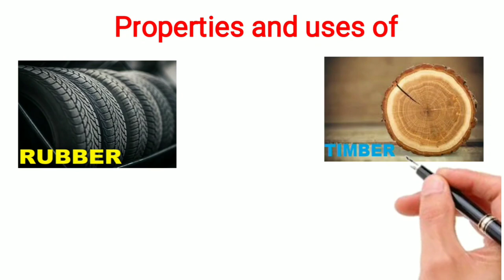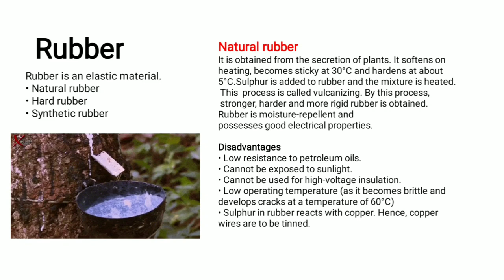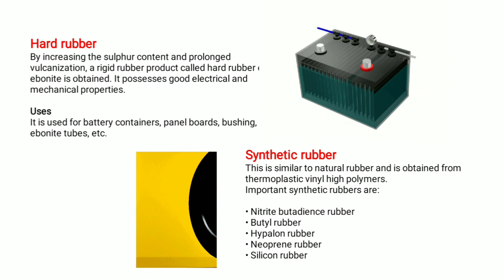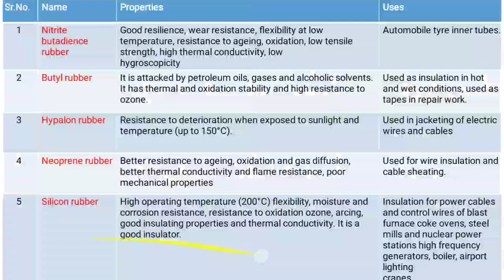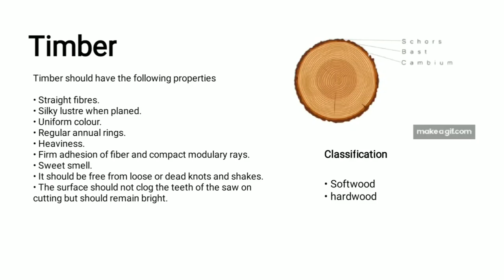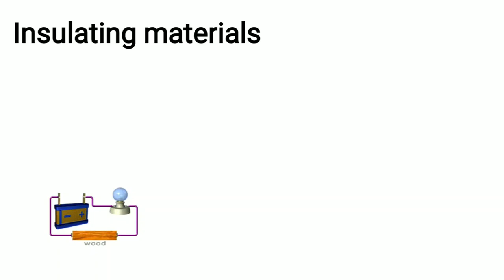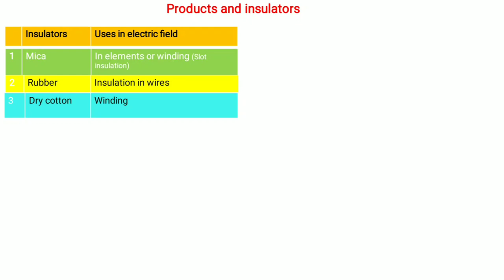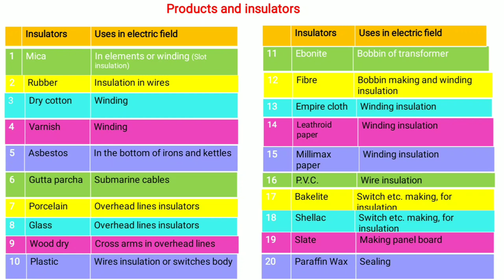RUBBER | TIMBER | INSULATING MATERIAL | Natural rubber and synthetic rubber | Softwood and Hardwood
Rubber it's properties and uses
Natural rubber
Hard rubber
Synthetic rubber
•  Nitrite butadience rubber
• Butyl rubber
• Hypalon rubber
• Neoprene rubber
• Silicon rubb

Timber it's properties and uses
Softwood
Hardwood

Insulating material properties and uses
Mica
Glass
Dry cotton
Varnish
Asbestos
Plastic
Porcelain
Bakelite
Slate
Ebonite
Empire cloth
P.V.C
Millimax paper
Fibres
Paraffin wax
Abestos